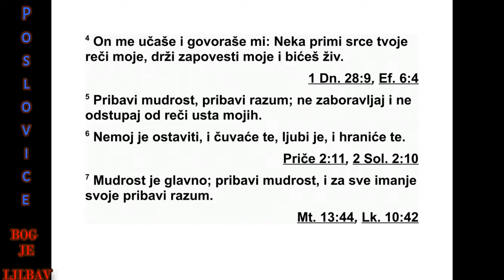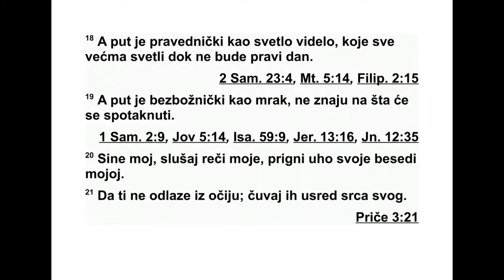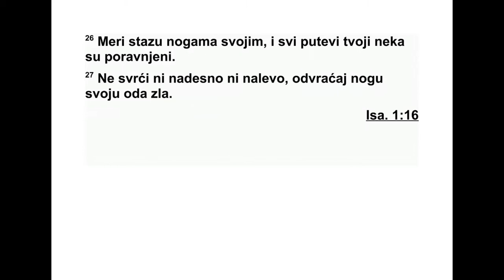PRIČE SOLOMONOVE ČETVRTA GLAVA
4 Слушајте, синови, поуке очеве и пазите,
да бисте стекли разборитост, 2 јер ћу вам
дати добру поуку. Не остављајте савете мо -
је. 3 Ја сам био прави син оцу своме, нежан
јединац у мајке своје. 4 Он ме је поучавао и
говорио ми: „Нека се срце твоје чврсто држи
речи мојих. Држи се заповести мојих и жи -
већеш. 5 Стеци мудрост, стеци разум. Не за -
бо рави речи уста мојих и не одступај од
њих. 6 Не остављај мудрост, и чуваће те. Во -
ли је, и штитиће те. 7 Мудрост је најважнија.
Стеци мудрост и свим имањем својим стеци
разум. 8 Величај је, и узвисиће те. Донеће
ти част кад је пригрлиш. 9 Венац љупкости
ста виће ти на главу, круну лепоте подариће
ти.”
10 Слушај, сине мој, и прими речи моје.
Та да ће ти се умножити године живота. 11
Поучићу те путу мудрости, повешћу те ста -
за ма честитости. 12 Кад идеш, корак твој
не ће се спутати. Ако потрчиш, нећеш се спо -
таћи. 13 Прихвати опомене, не остављај их.
Чувај их, јер су ти оне живот.
14 Не иди на стазу покварених људи, и не
залази на пут злих. 15 Клони га се, не про -
лази њиме, уклони се од њега и мимоиђи га.
16 Јер они не спавају ако зло не учине, и сан
им се отима ако неког не оборе. 17 Јер једу
хлеб злобе, и пију вино насиља. 18 Али ст а -
505 ПРИЧЕ 2,15 - 4,18
за је праведних као блистава светлост која
све јаче светли док не буде потпуни дан. 19
А пут је злих као мрак, не знају на шта се
спотичу.
20 Сине мој, пази на речи моје. Пригни ухо
своје поукама мојим. 21 Нека ти не одлазе
од очију. Чувај их усред срца свога. 22 Јер
су живот онима који их налазе и здравље
целом телу њиховом. 23 Више од свега што
се чува, чувај срце своје, јер из њега извире
живот. 24 Одбаци од себе покварен говор, и
преварне усне удаљи од себе. 25 Очи твоје
нека гледају право напред, поглед свој ус ме -
ри право испред себе. 26 Поравнај стазу ко -
јом иде нога твоја, и нека сви путеви твоји
бу ду постојани. 27 Не скрећи ни десно ни
ле во. Уклони ногу своју од зла